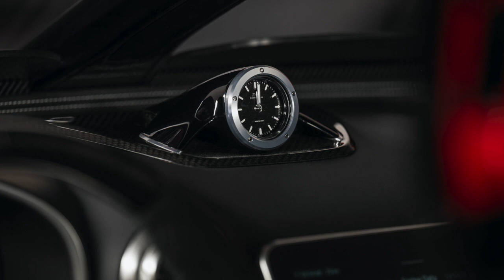Concept Mercedes-AMG PureSpeed | Formula 1™ feeling for two people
Exciting, energising and breathtaking – the Mercedes‑AMG PureSpeed concept is the highlight in the run-up to the Formula 1™ Monaco Grand Prix. The radical design of a completely open, two-seater performance car without a roof or windscreen is a tribute to motor racing. The concept car provides a preview of the first model in the highly limited Mercedes-Benz Mythos series.

The Concept Mercedes‑AMG PureSpeed celebrates the unique tradition of Mercedes‑Benz with pure and uncompromising race-car design, innovative materials and modern technology. The strictly limited series of 250 units will only be available to the most dedicated Mercedes‑Benz enthusiasts and collectors. Inspired by legendary race cars, the combination of unrivalled racing aesthetics and highly dynamic performance makes the Concept Mercedes‑AMG PureSpeed a unique driving machine for connoisseurs. It embodies the “pinnacle of exclusivity” from Mercedes-Benz in the top segment.